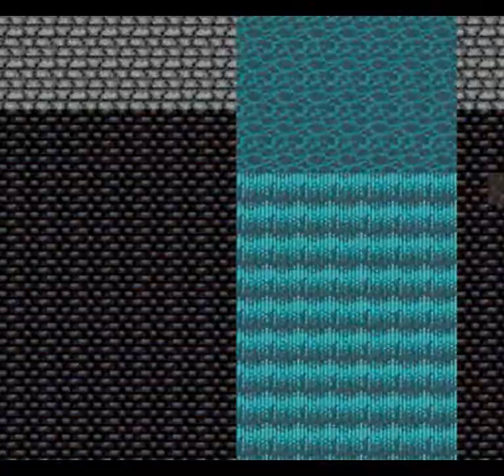Romancing SaGa (SNES) - Longplay (17/18)